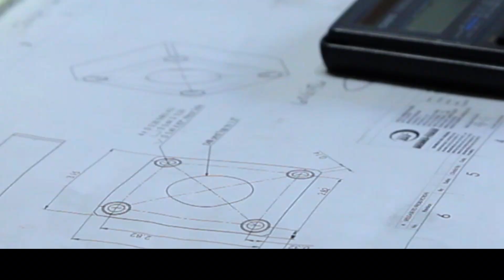Brenner-Fiedler - Solutions That Add Value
Quality and innovation are at the Heart of Brenner-Fiedler. By offering advanced solutions including robotics, we turn the products & factories of today into the products & factories of tomorrow.  At Brenner-Fielder, we use technology to help local businesses stay competitive. Their team takes customer problems, large or small, and finds innovative ways to solve them. This could be anything from increasing production at a factory, to improving safety on a machine, or even taking a person’s idea of a machine from the drawing board to production. With today’s competitive industry, it’s hard for businesses to have all the right tools under their roof, and that’s where Brenner-Fiedler can lend a hand.